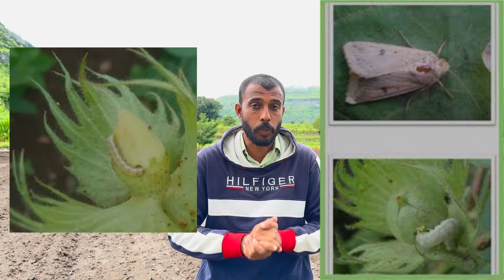पोळा अमावस्या कापूस फवारणी कधी करावी | कापूस पोळा अमावस्या औषधी कोणती घ्यावी | kapus pola amavasya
कापूस बोंड अळी नियंत्रण फवारणी
Kapus bondali niyantran
कपास में गुलाबी सुंडी

कापूस चौथी फवारणी
कापूस तिसरी फवारणी
पहिली फवारणी
कापूस दुसरी फवारणी
गुलाबी बोंडअळी फवारणी
कपाशी फवारणी 2
कपाशी बोंडअळी फवारणी
कपाशी दुसरी फवारणी
कृषिमित्र विशाल
कपाशी फवारणी वेळापत्रक
कपाशी फवारणी व्यवस्थापन
कापूस तिसरी फवारणी
बोंडअळी फवारणी
कापुस फवारणी
कापूस फवारणी नियोजन
तुडतुडे बोंडअळी फवारणी
कपाशी फवारणी औषध
कपाशी साठी फवारणी
कपाशी पहिली फवारणी
कपाशी फवारणी जूगाड
कपाशी पाचवी फवारणी
कपाशी फवारणी तिसरी
Cotton
kapus
कपाशी
पराठी
कापूस थ्रिप्स नियंत्रण
कापूस पातेगळ
कापूस जोमदार वाढीसाठी उपाय
कापूस एकरी उत्पादन
कापूस बोंडअळी कीटकनाशक
कापूस फवारणी
कापूस बोंड अळी फवारणी
गुलाबी सुंडी
सुंडी मारने की दवा
कपास में गुलाबी इल्ली
गुलाबी इल्ली की दवा

milind bhor
milind bhor youtube channel
Kapus lagvad purn mahiti
Kapus khat vyavsthapn Kapus pahili favarni
Kapus dusri favarni
Kapus tisri favarni Kapus lagvad samprun mahiti
daivik capsule
jayvik capsule
कपाशी वाढ साठी कोणते औषध
कपाशी जोमदार वाढीसाठी उपाय
कापूस फुटवा
patil biotech kapus
patil biotech live
patil biotech kapus live
Kapus pikala khatcha dos
Kapus pahil khat vyavsthapn
Kapus pikala favarni
कापूस पीक पूर्ण माहिती
कापूस पहिली फवारणी
कापूस दुसरी फवारणी
कपाशीला कोणती फवारणी करावी
कृषिमित्र विशाल
कापूस पीक माहिती
कपास उत्पादन वाढण्यासाठी उपाय
कृषिमित्र विशाल
कापूस पीक माहिती
कपाशीला खते कोणती टाकावी कपाशीतील कोणती फवारणी घ्यावी

कापूस बोंड आळी नियंत्रण
कापूस थ्रीप्स व पातेगळ नियंत्रण
कापूस कोकडा नियंत्रण
kapus pategal
कापूस मावा नियंत्रण
कापूस फवारणी माहिती
कापूस दुसरा खताचा डोस कापूस पहिली फवारणी कधी करावी
अनिकेत शेळके
शेतकरी पुत्र
अमृत पॅटर्न
kapus pategal favarni
kapashi favarni
cotton spray
kapus duari favarni
कपाशीची वाढ होण्यासाठी फवारणी
कापूस पातेगळ थांबवण्यासाठी
kapus पातेगळ
कापूस पाचवी फवारणी
कापुस पातेगळ फवारणी
कापूस पातेगळ का होते
kapus favarni niyojan
kapus kitaknashak favarni
कापूस पाते गळ उपाय
दैविक कॅप्सूल
kapus favarni konti karavi kapus favarni kadhi karavi
kapus sahavi favarni
kapus pachvi favarni
kapus pikapa dusri favarni
kapashi amavsya favarni
pola amavsya la konti favarni karavi?
kashi favarni velapatrak pola amavsya kapus favarni
amavsya kapus favarni niyojan
amavsya kapus favarni amavsya favarni
kapus favarni time table
kapus favarni नियोजन
कपाशी फवारणी
planofix spray for kapus
kapashi planofix favarni
kapus favarni planofix
kapus chemical favarni
cotton pategal
kapus favarni pategal
kapus pategal kay karave
kapus pategal thambava
kapus pahili favarni
kapus tan nashak
kapus pategal
कापूस फळ फांद्या वाढवण्यासाठी जबरदस्त फवारणी कापुस पाचवी फवारणी
कापूस पातेगळ कमी करण्यासाठी
maharashtra no rain कपाशी पातेगळ फवारणी
kapus favarni tisri
कापूस पाते गळ फवारणी
कापूस फवारणी व्यवस्थापन
कापुस मावा तुडतुडे फुलकिडे पणेगल फवारणी kapashi tisre favarni
तणनाशक फवारणी कशी करावी
कापूस बाजार भाव आजचे live
तुडतुडे मावा थ्रीप्स फवारणी
kapus बाजारभाव
kapus thrips pategal niyantran
कपाशीवर पांढरी माशी आहे ज्वारी लष्करी आळी गुलाबी बोंड आळी फवारणी व्यवस्थापन
कपाशी खुप लाल झाली
लष्करी आळी नियंत्रण
सोयाबीन आळी
मकावरील लष्करी आळीचे नियंत्रण
सोयाबीन आळी नियंत्रण
बोंड आळी फवारणी नियोजन
बोंड आळी फवारणी शेडूल
अळी आणि अमावस्या काय संबंध आहे
सोयाबीन तीसरी फवारणी
सोयाबीन दुसरी फवारणी
अमावस्या आणि बोंड आळी
सोयाबीन फवारणी
cotton 4th spray
कापूस पहिली फवारणी कोणती घ्यावी कापूस तीसरी फवारणी
कापुस तिसरी फवारणी कोणते औषध फवारावे
कपाशी तिसरी फवारणी
कापूस पिवळा झाला
कपाशीतील पातेगळ
कापुस तिसरी फवारणी
kapus lagvad mahiti
kapus favarani konti karavi
कापूस कोणती फवारणी करावी
कापूस लागवड माहिती
कापूस फवारणी फवारणी
kapus dusri favarani konti karavi
upl apache insecticide
swal oxalis
kapus chauthi favarani konti karavi
kapus tisri favarani
kapus favarani niyojan
कृषिमित्र विशाल कापूस पूर्ण माहिती
कापूस चिकटा नियोजन
कपाशीवर प्लानोफिक्सचा वापर
कापूस पूर्ण फवारणी शेड्युल
kapus chauthi favarni time table
कापुस फवारणी
कापूस वाढीसाठी नियोजन
कपाशीच्या फळफांद्या वाढीसाठी नियोजन
कापूस पिकामध्ये फुटवे वाढ नियोजन
कपाशीच्या वाढीसाठी टॉनिक
कपाशी फुटवे वाढीसाठी फवारणी
kapus pik futve vadhisathi favarni
कापूस फुटवे वाढ नियोजन
कापूस वाढीसाठी फवारणी
कापूस फळफांद्या वाढीसाठी काय करावे
कापूस पीक फुटवे वाढीसाठी फवारणी
कपाशीचे फुटवे वाढीसाठी टॉनिक
kapashi futve vadhisathi favarni कापूस फळफांदी वाढ नियोजन
kapus falfandya vadhisathi favarni konti karavi
कपाशी फळफांदी वाढ फवारणी
कपाशी फवारणी तिसरी
कपाशीवर तिसरी फवारणी कोणती करावी
कापुस फवारणी माहिती
कापूस पहिली फवारणी कोणती करावी
kapus 4 favarni
कापस पहिली फवारणी माहिती